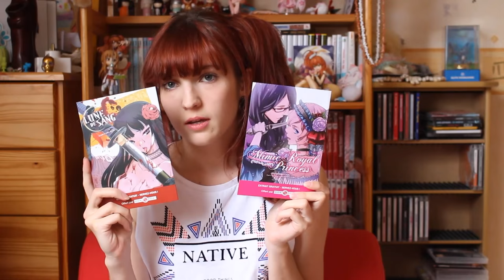ACHATS JAPAN EXPO 2015 | Haul [English Sub]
Mangas :

Pika édition :  Say I love you de Kanae Hazuki (shōjo)
Aphorism de Karuna Kujō (shōnen)

Glénat : Altaïr de Kotono Kato (shōnen)
Ajin de Tsuina Miura & Gamon Sakurai (seinen)
Jabberwocky de Masato Hisa (seinen, polar)
Stray Dog de VanRah (seinen)

Delcourt : Please Love Me! de Aya Nakahara (shōjo)

Doki Doki : Mimic Royal Princess de Yukihiro Utako (shōjo, aventure)
Lune de Sang de Maruyama Tomō (seinen)
Orbitaria de OOi Masakazu (seinen)
Husk of Eden de Kisaragi Yoshinori  (seinen)
Revenge Classroom de Yamazaki Karasu & Kaname Ryu (seinen, survival)

Soleil Manga : Pray for Love de Keiko Sakano (shōjo)
Honey de Amu Meguro (shōjo)

Ki-oon : Last Hero Inuyashiki de Hiroya Oku (seinen)
Le Requim du Roi des Roses de Aya Kanno (seinen, inspiration historique)
Final Fantasy Type-0 : Le guerrier à l’épée de glace de Takoshi Shiozawa (shōnen)
Secret de Yoshiki Tonogai (seinen)

Komikku éditions : The Ancient Magus Bride de Kore Yamazaki (shōnen)
Dilemma de Hajime & Tatsuya Tōji (shōnen)

Les boutiques / Shops :

T-shirt en dentelle & corset : Carmen Martinez (can’t find a website)